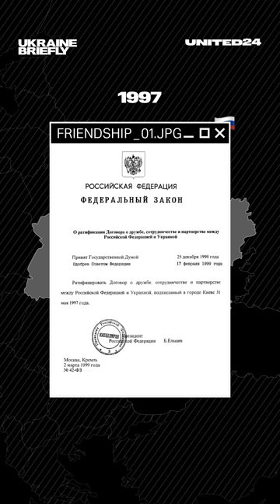Ukraine defends its borders. How did they appear?